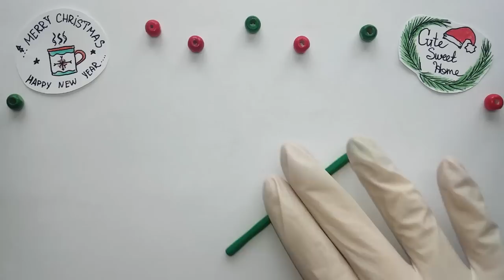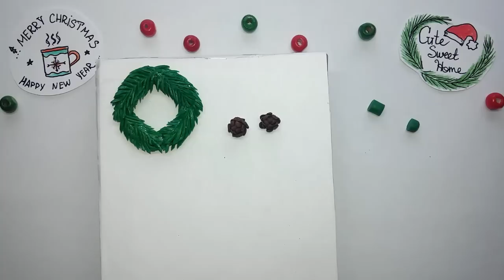DIY Miniature Christmas Wreath - Polymer Clay Tutorial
In this video I will show you how to make a 1. Enjoy watching :)

00:00 - Bake the product in the oven at (110°C - 130°C) for 10-15

Welcome to the channel «CuteSweetHome»! My name is Albina and we are going to create polymer clay: ^^

It is very important to me to know your opinion!